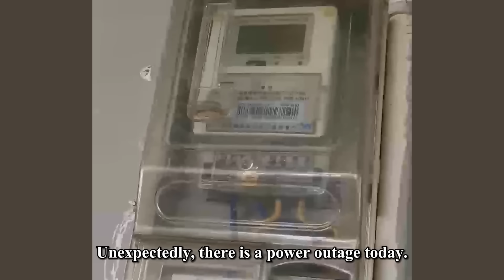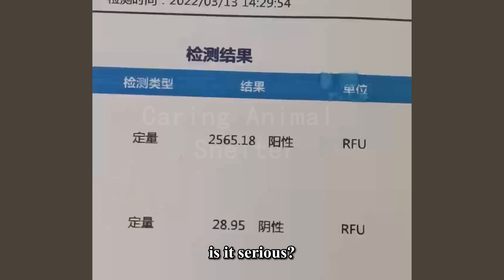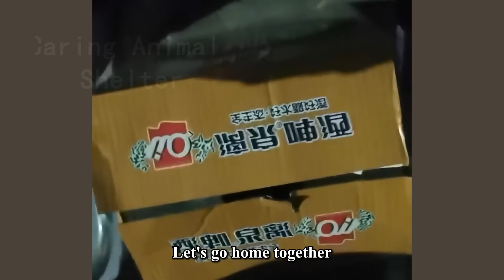Lost stray puppy rolled in the mud, cried after being gently petted